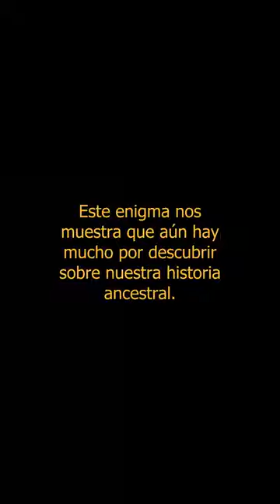Ooparts: el disco de Sabu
En un remoto rincón de Egipto, se ha hecho un descubrimiento intrigante: un disco de sabu, una misteriosa rueda de aspecto futurista con una antigüedad de 5000 años. Este enigmático objeto, fabricado con un material desconocido, presenta jeroglíficos aún indescifrables. Su diseño vanguardista y tecnología avanzada plantean un sinfín de interrogantes sobre su origen y propósito. Los expertos se esfuerzan por descubrir las claves que revelen su verdadero significado. El disco de sabu nos sumerge en una atmósfera de misterio, donde se despiertan las imaginaciones y se cuestiona lo que creemos saber acerca de nuestro pasado. ¿Fue creado por una antigua civilización con conocimientos extraordinarios? Este enigma nos muestra que aún hay mucho por descubrir sobre nuestra historia ancestral.